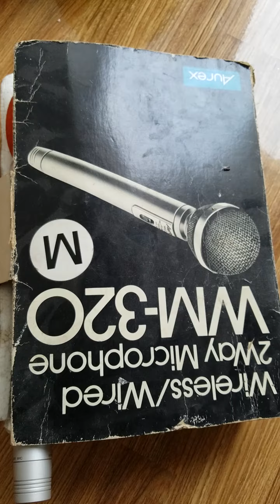micro nội địa Nhật Bản lập dị hàng cho vocal xịn 0986114996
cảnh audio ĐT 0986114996